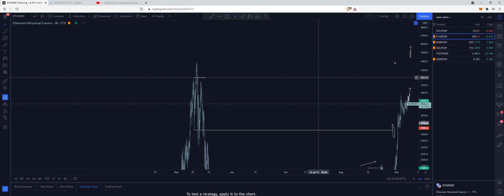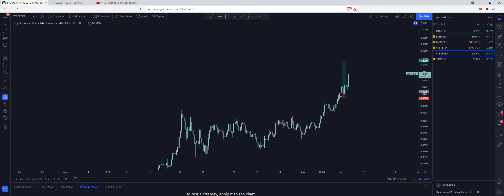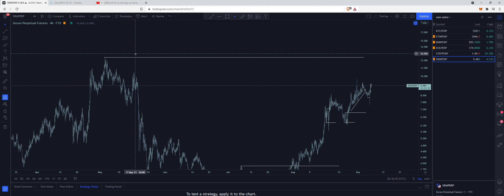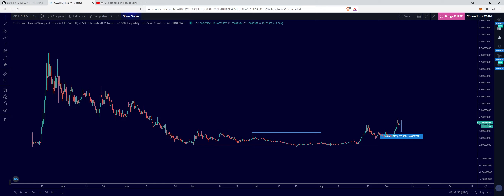Crypto, Coffee and LoFi EP 38 | SOL ECOSYSTEM & BTC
The EIEO strategy is now available to purchase!